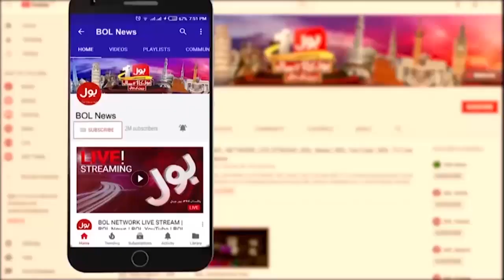Election Ki Hatmi Tarikh Ka Faisla Kab? | Sharmila Faruqui Latest News | Fiza Khan | Breaking News